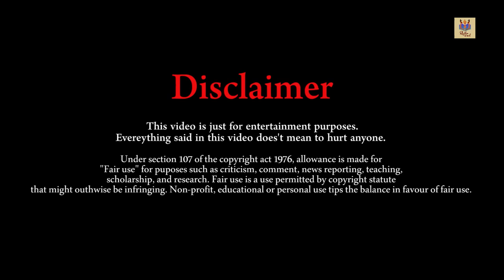Vande Mataram - Dance Cover | India Celebrates 75th Independence Day || Rhythm of Soul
Wish you all A Very Happy Independence Day in advance. Hope you all like our Dance Cover.

Performed by Jaya, Aheli, Anindita & Poushali
Choreographed by Jaya
Cinematography : Diniti Das

Dance Form : Semi classical (Bharatnatyam)

Artists : Shakti Mohan, Mukti Mohan, Neeti Mohan
Co-producer :  Shamita Bhatkar, Akshay Menon, Harsh Upadhyay
Guitars : Denzil Mathias

Produced By: BToS Productions
DOP: Suraj Dande
Editor: Akshita Talwar
Assistant Editor: Yogesh Chandravansi
Artist Manager: Bhavin Pushkarna, Rohan Shetty
Vande Mataram National Song - Original Song Credits
Lyrics - Bankim Chandra Chatterjee , Anandamath (1882)